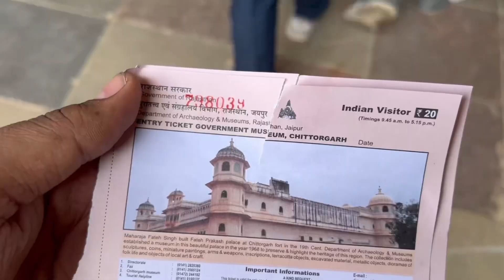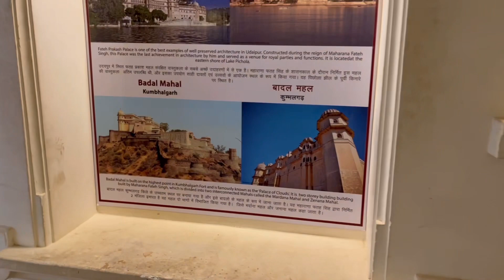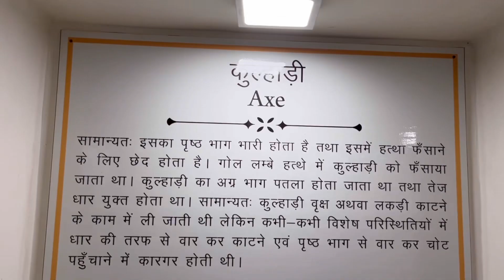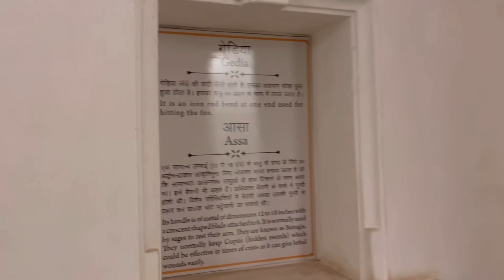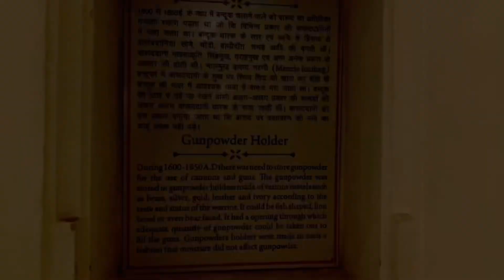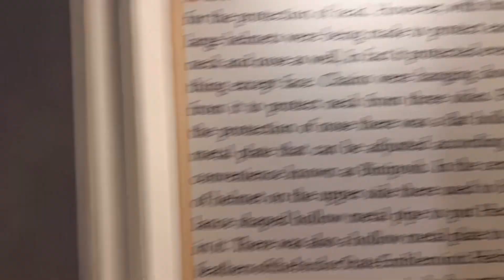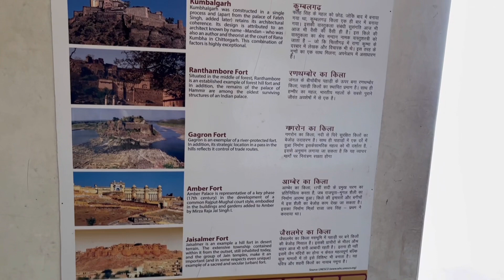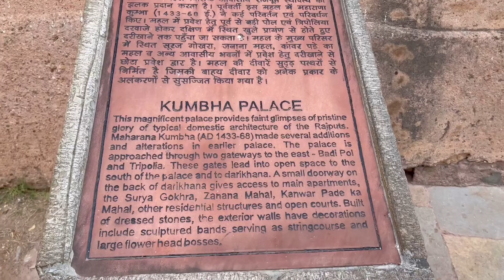68 Day Vlog In Chittorgarh Fort - Exploring Raja Ka Mahal and Maharana Kumbha Ka Mahal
68 Day Vlog In Chittorgarh Fort - Exploring Raja Ka Mahal and Maharana Kumbha Ka Mahal

Welcome to my 68-day vlog series documenting my epic adventure exploring the magnificent Chittorgarh Fort! In this exciting episode, I delve into the rich history of Raja Ka Mahal and Maharana Kumbha Ka Mahal.
Chittorgarh Fort, located in Rajasthan, India, is not only a UNESCO World Heritage Site but also one of the largest forts in the country. Join me on this immersive journey as I take you through the captivating architecture, remarkable stories, and breathtaking views nestled within its ancient walls.

In the first part of the vlog, witness the remarkable Raja Ka Mahal, a palace that once served as the residence for various Rajput rulers. Marvel at the intricate carvings, stunning pillars, and grandeur of their living quarters. We'll unravel the tales of valor and romance that paint the walls of this awe-inspiring palace.

Moving forward, we explore the enchanting Maharana Kumbha Ka Mahal, another majestic palace within the fort. Discover the deep-rooted history, art, and engineering brilliance behind its creation. Get ready to witness the intricate details of the architecture and immerse yourself in the ambiance of the past.

Join me on this enthralling vlog series as I unravel the mysteries and uncover hidden gems within Chittorgarh Fort.